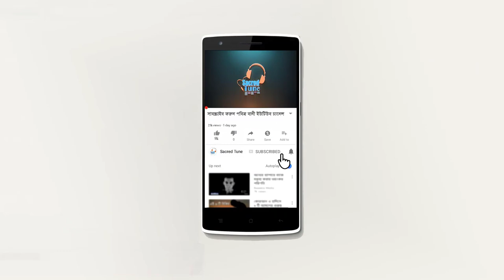জিহাদীকে তার মাহফিলেই বয়কটের ডাক | Eliyasur Rahman Zihadi | boykot zihadi পবিত্র বানী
জিহাদীকে তার মাহফিলেই বয়কটের ডাক | বিক্ষুব্ধ এলাকাবাসী ও মাহফিল কমিটি ইলিয়াসুর রহমান জিহাদী টাকা নিয়ে মাহফিলে না আসায় সরাসরি প্রতিহত করার কথা জানান এবং সাথে সাথে তাকে বয়কট এর কথা জানান এলাকাবাসী ও বাকি বক্তা রা, এর ফলে তিব্র প্রতিক্রিয়ার স্রষ্টী হয় লালমনির হাট জেলার মাহফিলে. ।

তাফসিরুল কোরআন মাহফিল-২০২১
স্থান-লাল্মনিরহাট
তারিখ:- ৩০/০১/২০২১
আলোচনায়-ইলিয়াসুর রহমান জিহাদী
Presented by : Sacred Tune পবিত্র বানী

 SACRED TUNE চ্যানেলে আপলোডকৃত সমস্ত ভিডিও SACRED TUNE এর নিজস্ব।  SACRED TUNE চ্যানেলের কোন ভিডিও সম্পূর্ণ বা আংশিক আপেলোড করা সম্পূর্ণ নিষিদ্ধ।